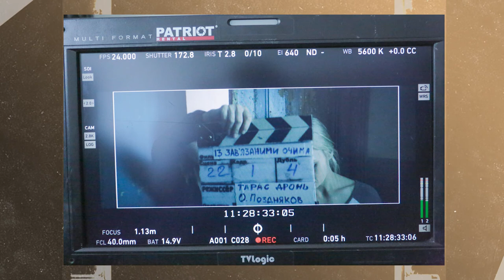Прем'єра кінодрами "Із зав'язаними очима" - КіноКиїв Weekend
Цього тижня в український прокат вийшла драма Тараса Дроня "Із зав'язаними очима", що розповідає про бійчиню ММА Юлію та її шлях до самопізнання. А до студії КіноКиїв Weekend завітала акторка Марина Кошкіна, що зіграла головну героїню. Від якої дізнались чому режисеру довелоcя перенести зйомки зі Львова до Києва, як Марина готувалась до ролі та що є двигуном її стрімкого прогресу?